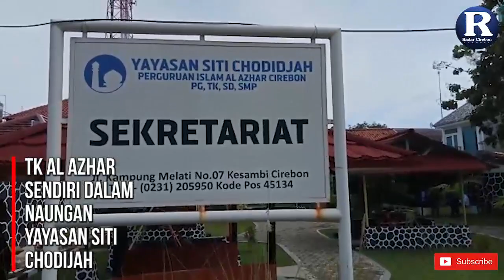Polemik TK Al Azhar Cirebon, Ini Menurut Masing2 Kuasa Hukum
Terjadi polemik kepengurusan TK Al Azhar Kota Cirebon. Sekolah terletak di Jl Kampung Melati, Kecamatan Kesambi, Kota Cirebon.